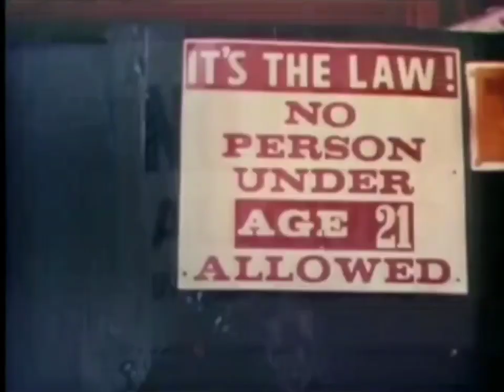Lotsa Luck (Episode 2) - The Bare Facts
Lotsa Luck - The Bare Facts (September 17, 1973)

Olive is concerned that Arthur has visited the free clinic three times in one week, and that this may be a sign he's seriously ill. Stanley isn't as concerned about Arthur's well-being, but under pressure from his mother, Stanley calls the clinic, and is informed that Arthur hasn't visited the clinic in weeks. Olive, Stanley, and their mother fear that this can mean only one thing: Arthur has found another woman.

Actors -
Dom DeLuise - Stanley Belmont
Kathleen Freeman - Iris Belmont
Beverly Sanders - Olive Swann
Wynn Irwin - Arthur Swann
Jack Knight - Bummy Pfizer
Patti Heider - Lenore

Directors -
Alan Rafkin - directed by

Writers -
Carl Reiner - created by
Bill Persky - created by
Sam Denoff - created by
Saul Turteltaub - written by

Producers -
Norman Barasch - producer
Sam Denoff - executive producer
Carroll Moore - producer
Bill Persky - executive producer
Don Van Atta - producer

Monetization: YouTube keeps all the money from this video ads